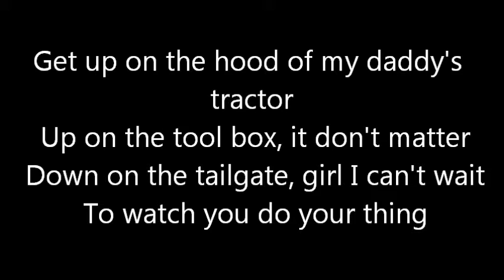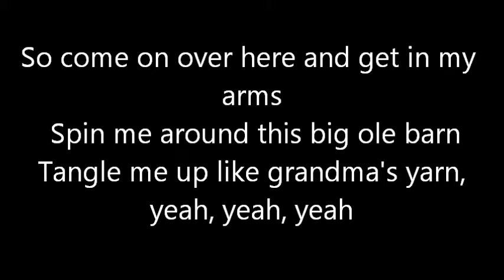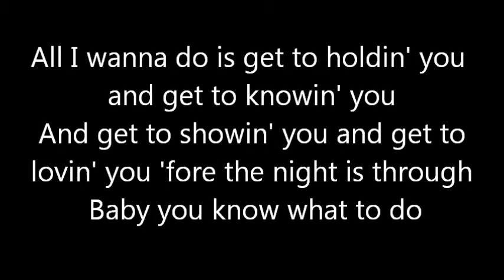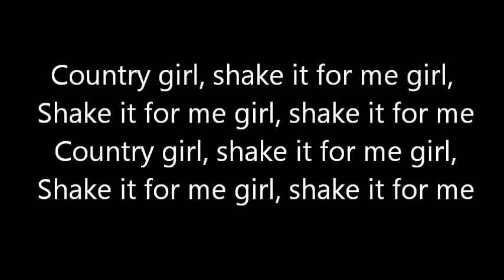Luke Bryan Country Girl (Shake It For Me) Lyrics